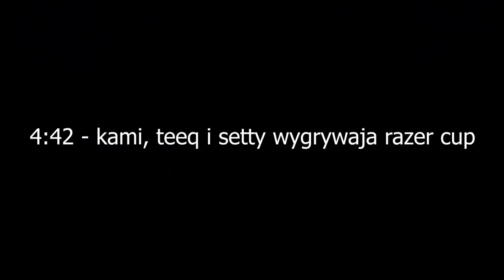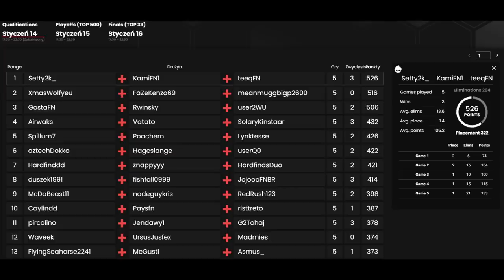POLACY ZAJMUJĄ PIERWSZE MIEJSCE NA TURNIEJU 'RAZER CUP' W FORTNITE! & ( SHOTY FORTNITE )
*jesli o kimś zapomniałem pisać w kom*